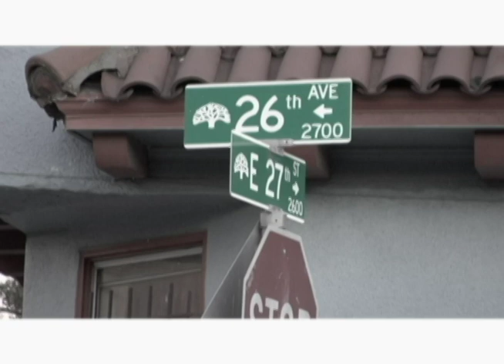BABY JAMAICA "NIGGAZ AINT SOLID" .mov